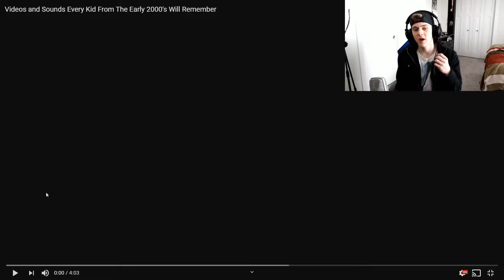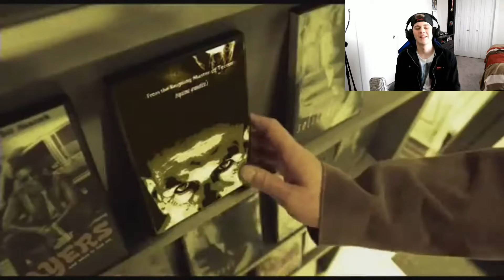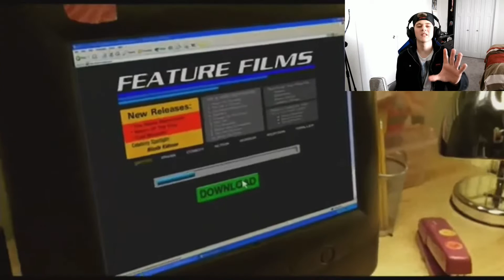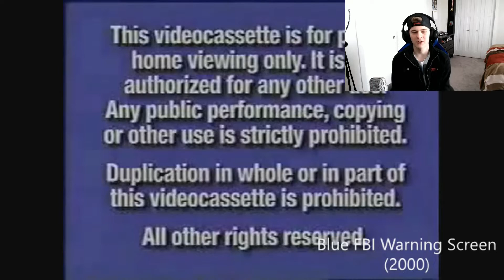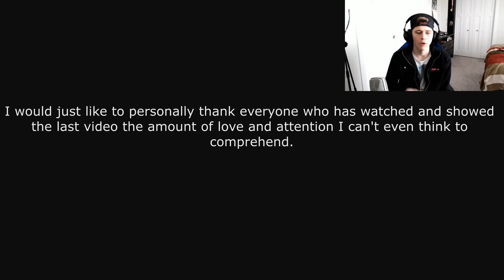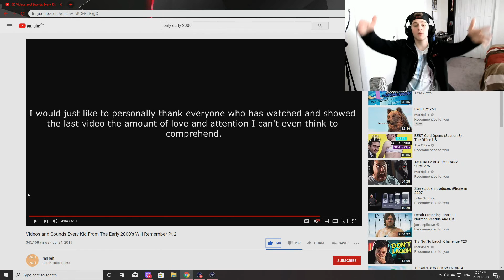"Only Early 2000's Kids Will Remember" (Reaction)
You guys liked the reaction videos so today I'm reacting to "Videos and Sounds Every Kid From the Early 2000's Will Remember"